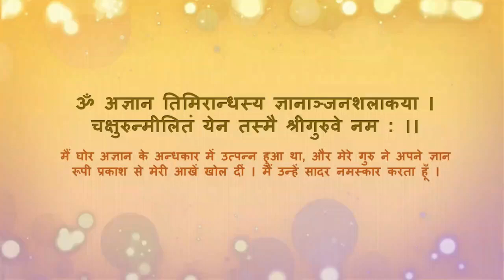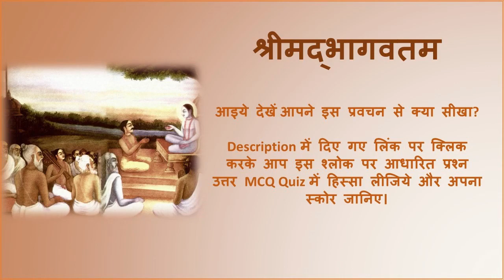Srimad Bhagvatam 2.7.10 - 18 "Scheduled Incarnations with Specific Functions"